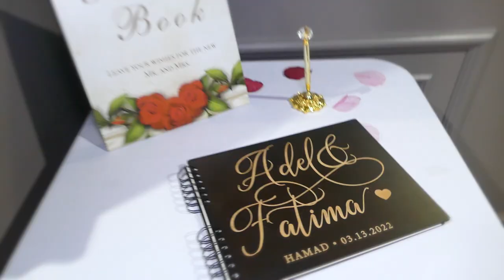Adel & Fatima Wedding Day Highlights...